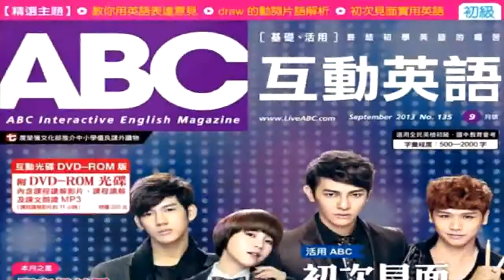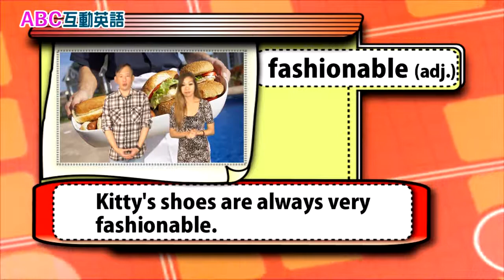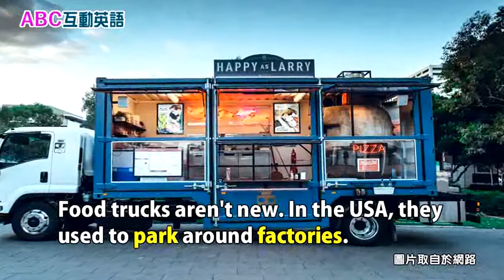2018年04月Unit 8-1 流行最前線 《行動餐車：無與輪比的美食饗宴 1》